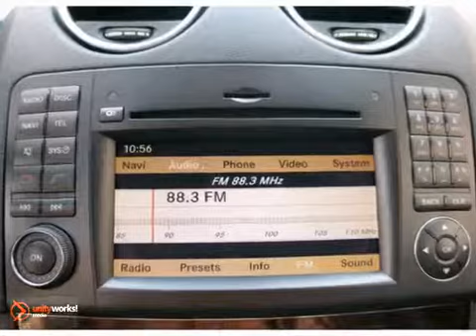2010 Mercedes-Benz M-Class N333 in Miami FL Coral Gables, - SOLD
SOLD - If you are looking for real value on a great used car, Mercedes-Benz of Coral Gables invites you to call and make an appointment to view this 2010 Mercedes-Benz M-Class, stock# N333. We are conveniently located near Miami FL Coral Gables, FL and known for our great selection, reliability and quality. Call to take a look at this 2010 Mercedes-Benz M-Class today.

272 Valencia Ave
Miami FL Coral Gables FL, 33134